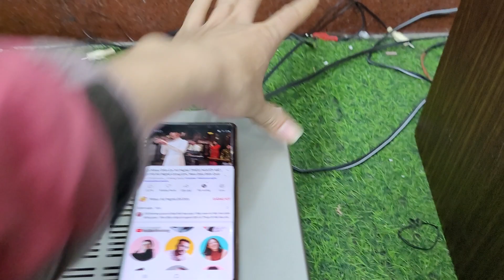Amply rời siêu mỏng siêu nhỏ onkyo a905 giá 1.890.000 nghe nhạc hay lắm.lh 0966594581 0979891682